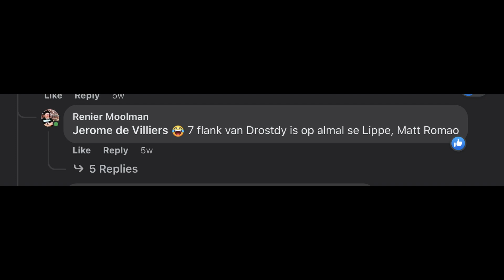Matt Romao Rugby Highlights 2023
Our first prospect:

The hard hitting flanker from HTS Drostdy Matt Romao.

Matt Romao, originally from Springbok in the Northern Cape is probably one of the most talked about schoolboy loose forwards in S.A Rugby.
The big number seven is one to watch this season and already been earmarked for a spot in the S.A Schools teams for 2023.

Standing more than 190cm tall and weighing in at 107kg, you can write down his name because you will be hearing the name Matt Romao on TV in the future.

A great prospect and the perfect way to start of our page!

S.A Schoolboy Rugby Prospects